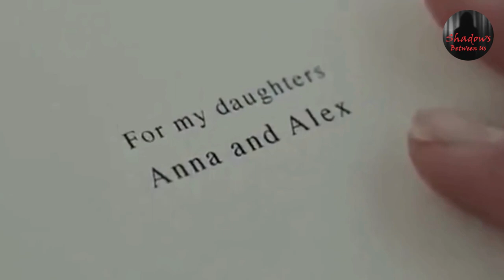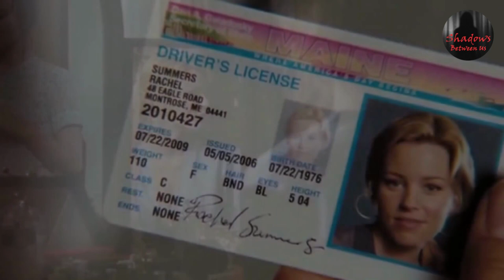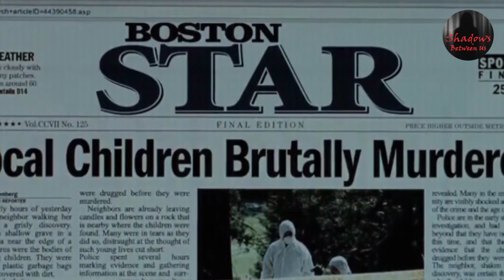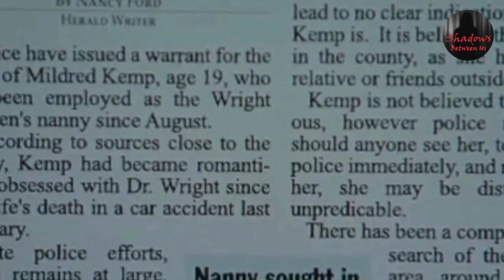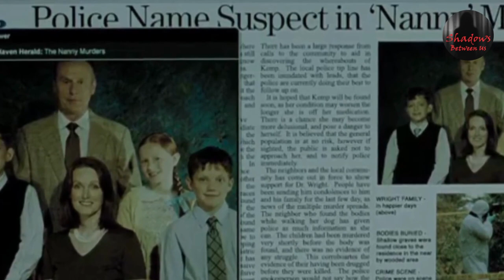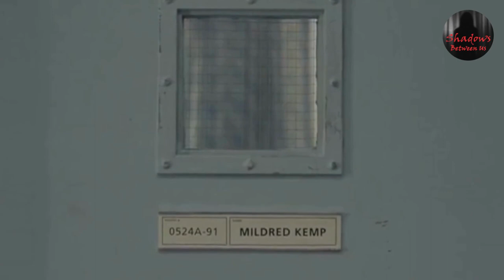The Uninvited(2009) Movie Explained In Hindi | Underrated Masterpiece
Movie with mind-blowing twist.

Hello Horror Movie fans,
Welcome to Shadows Between Us Channel.

Movie Information:
Movie -  The Uninvited
Year -     2009
IMDb -   6.3/10
Directed by Charles Guard, Thomas Guard